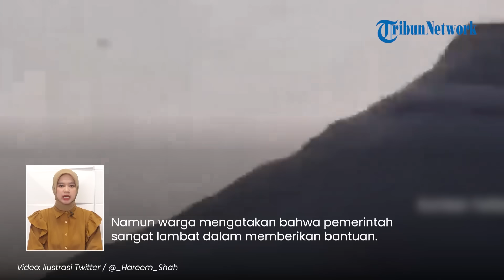Puluhan Roket dari Gaza Bombardir Israel, Kota Ashkelon Seketika Berubah jadi Kota Hantu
TRIBUN-VIDEO.COM - Puluhan roket dari Gaza ditembakan ke Isarel dan membuat Kota Ashkelon berubah menjadi 'Kota Hantu'.

Alarm menderu dan kerusakan terjadi di mana-mana.

Selain itu kota tersebut tampak sudah ditinggalkan dan tampak tak ada orang di mana pun.

Kota pelabuhan kuno tersebut menjadi sasaran 25 persen roket yang ditembakkan oleh kelompok Palestina.

Namun warga mengatakan bahwa pemerintah sangat lambat dalam memberikan bantuan.

Diketahui, para lansia dan keluarga yang memiliki anak kecil tidak dapat mencari tempat perlindungan dalam waktu 10 detik setelah alarm peringatan roket menyerang.

Kini, para pemilik bisnis penting yang masih tersisa di kota tersebut menggambarkan Ashkelon sebagai kota hantu.

"Tidak ada orang di jalanan. Beberapa toko masih buka hingga sore hari dan orang-orang mengurung diri di rumah," kata Eli Gutman, pemilik restoran di tepi pantai.

Kerusakan harta benda terlihat dimana-mana, rumah dan mobil hancur, apalagi jenazah korban jiwa.

Ashkelon sendiri tidak dihitung sebagai salah satu komunitas yang terkena dampak pertempuran dan berhak mendapatkan kompensasi dari pemerintah.

Mirisnya para korban juga tak kunjung dievakuasi, sehingga menimbulkan kemarahan dan frustasi dari warga dan Walikota Tomer Glam.

(Tribun-Video.com/Reutir.com)

VP: Dharma